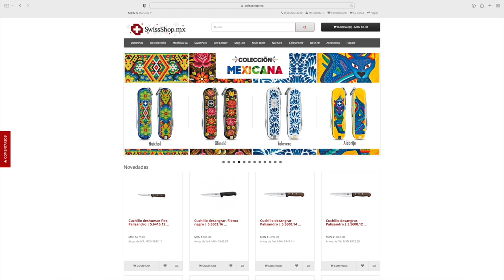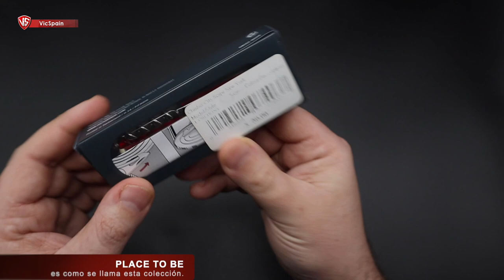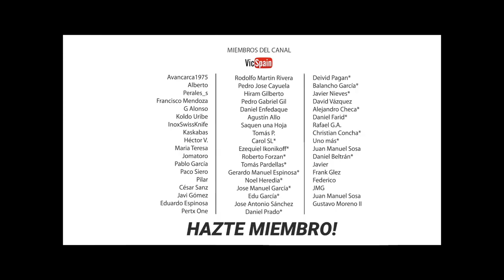VICTORINOX NEW YORK (20th Anniversary Commemoration 9/11)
▶️ 5 navajas Victorinox de la ciudad de Nueva York.
➜ 20th Anniversary Commemoration
➜ 20th anniversary of the 9/11